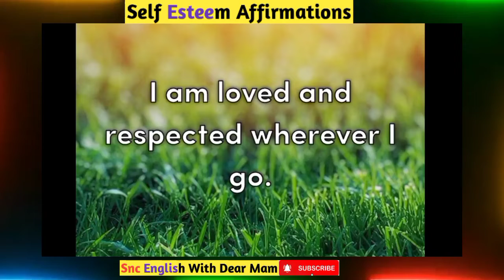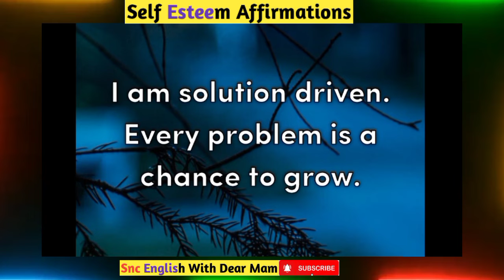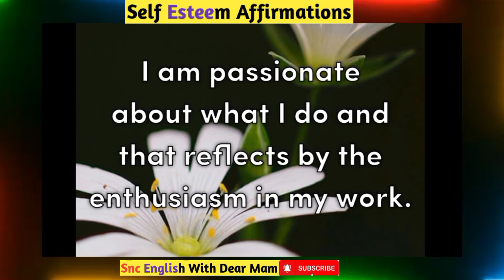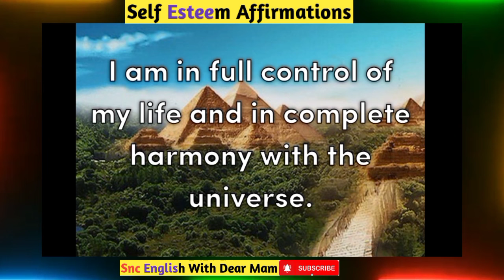law of attraction,low self esteem,increase self esteem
@snc English with dear mam

how to improve self esteem,
increase self esteem,
self esteem,
personal development,
confidence,
inspiration,
motivation,
affirmations,
motivational video,
self improvement,
how to be confident,
self-esteem, ,
self help,
mental health,
self development,
inspirational video,
best motivational speech,
motivational speech,
self confidence,
affirmation,
self love meditation,
meditation for self esteem,
self esteem meditation,
cleanse destructive energy,
mindfulness meditation,
positive affirmations,
self love,
friendship,
are you struggling with low, self-esteem? self esteem,
7 ways to overcome low self-esteem,
types of self-esteem,
3 types of self-esteem,
the challenge of self-esteem,
self estem,
confidence tips,
daily affirmations,
acceptance,
increase self esteem,
social harmony,
self esteem affirmations,
law of attraction money,
meditation music,
afformations,
self care,
inspirational,
success,
motivationalvideo,
motivational video,
personal growth,
6 pillars of self esteem,
first step to self esteem,
i am,
i am affirmations,
mindful meditation,
affirmations meditation,
guided meditation,
love yourself,